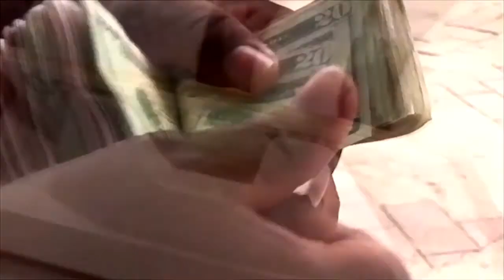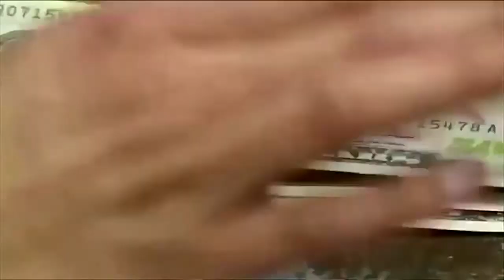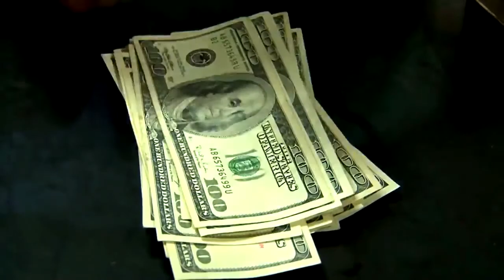HCH Financiera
LLÁMENOS GRATIS DESDE EE.UU:
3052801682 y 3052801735